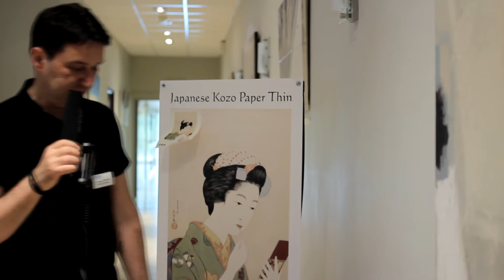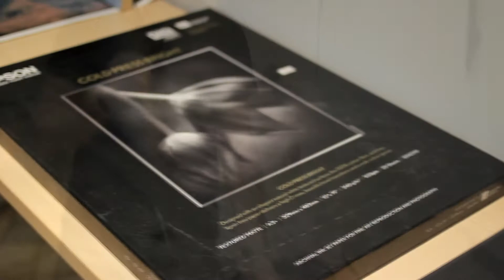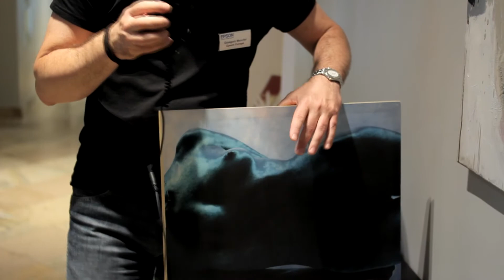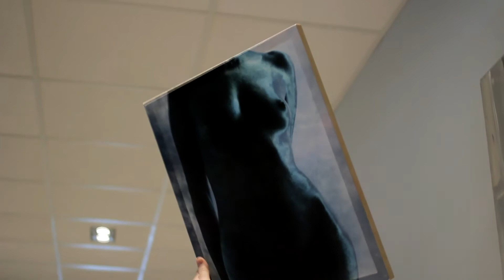Prezentacja papieru Epson Kozo - Roadshow Kraków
Podczas imprezy Creative Roadshow spotkaliśmy wielu znajomych klientów oraz wystawców.  Był tam też Grzegorz Mencfel z formy Epson. Pokazał nam i Państwu wyjątkowe podłoże. Papier stosowany jak płótno. Absolutnie fantastyczne i cienkie podłoże nawiązujące budową i walorami estetycznymi do najlepszych tradycji kultury Japonii. By móc drukować na tak delikatnym podłożu bez uszkodzeń, posiada ono specjalny podkład, który usuwamy po wydrukowaniu. Mnogość zastosowań Kozo wskazują dzieła ludowe kraju kwitnącej wiśni. Drukować można obrazy, lampiony ozdoby ścienne i rolety. Materiał tego typu nadający się do zadruku, to marzenie każdego kreatora wnętrz. Doceni je też każda Pani Domu ceniąca niebanalny wystrój.